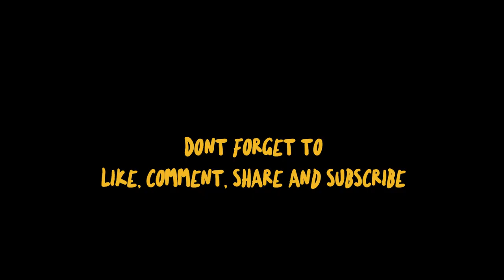Last Days at Kolkata, Convocation GRWM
Hey guys, it's finally time to say goodbye to my Alma mater, so many memories good and bad wrapped up in a small video.

Behance- Brahmalogy